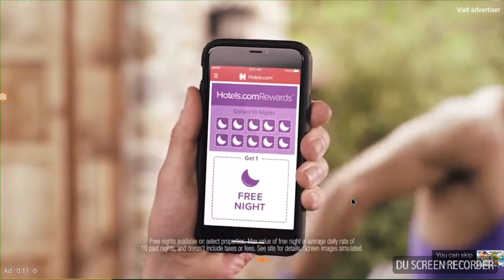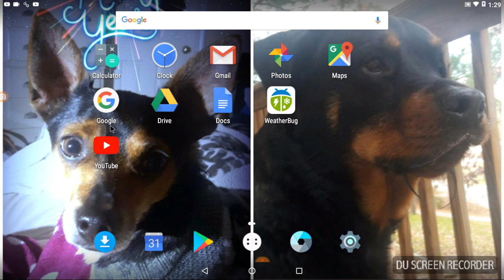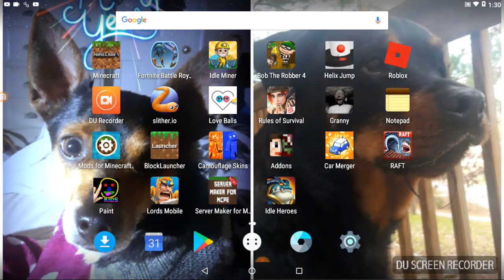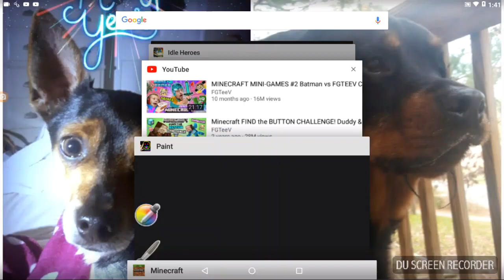Fgteev Minecraft John Cena